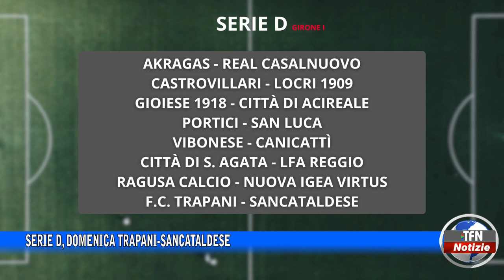SERIE D, DOMENICA TRAPANI SANCATALDESE